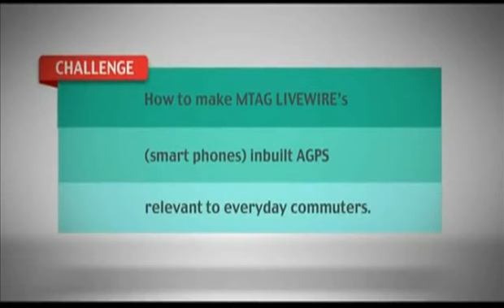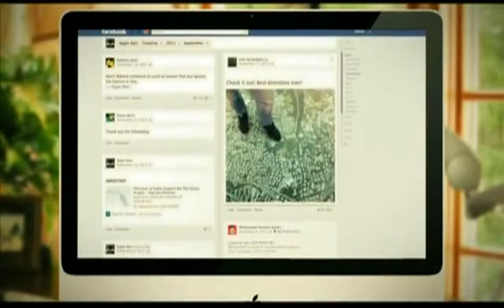MTS(live installation)-SHORTCUT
Creative Gaga
Figures - Icon Watch - Nov/Dec 2012
Arnab Biswas for MTS